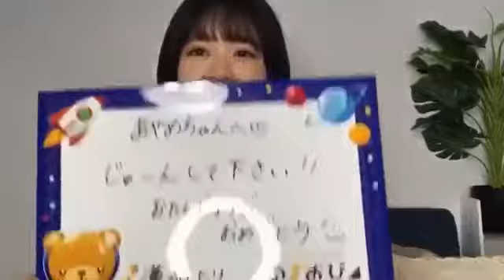【のぎおび 宿題】岩本蓮加から筒井あやめへ(200608-200609)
岩本蓮加から筒井あやめへの宿題です。